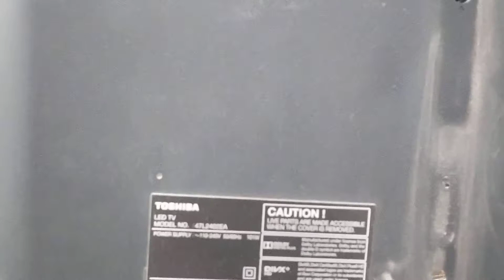اصلاح عطل اضاءه في شاشه توشيبا موديل 47L2402EA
تعرف علي ليدات شاشه توشيبا 47بوصه
Fixing a lighting malfunction on the Toshiba screen